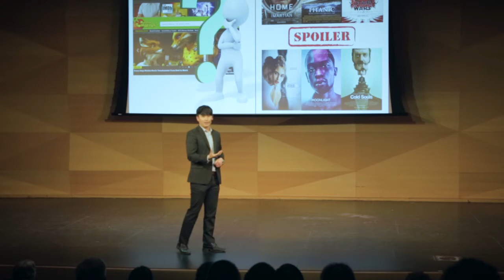3MT 2018: Jun Hyun Ryoo - Do Spoilers Actually Spoil?